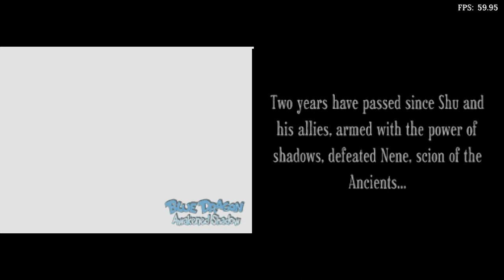Is Blue Dragon: Awakened Shadow Playable? RetroArch Performance [Series X | melonDS]